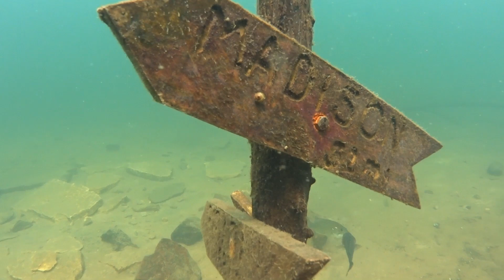Devil's Lake Scuba Dive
This is my crack at combining underwater scuba scenes to music at my favorite Wisconsin dive site. The video was taken July 22, 2015.